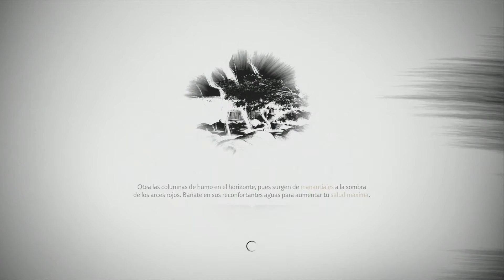La generosidad de la señora Sanjo - GHOST OF TSUSHIMA - Guia completa de los relatos de Tsushima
La generosidad de la señora Sanjo, mision secundaria de los relatos de Tsushima en Toyotama (Acto 2) en GhostofTsushima para el trofeo "Espada de los indefensos"

Grupo de facebook de Universo Final Fantasy
Grupo de facebook de Red Dead Redemption 2